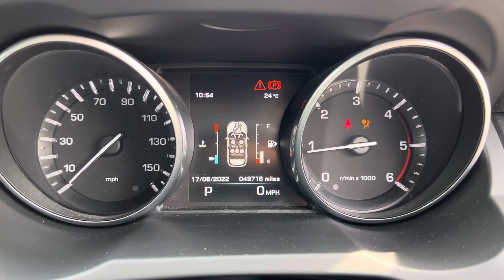18 June 2022